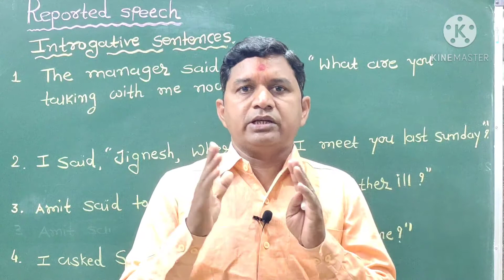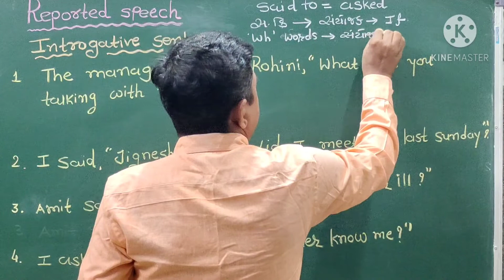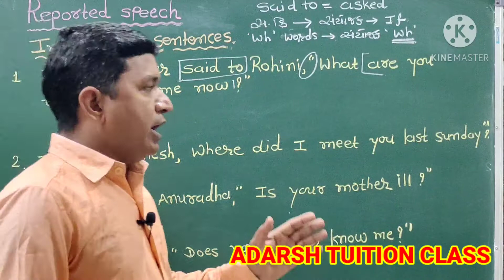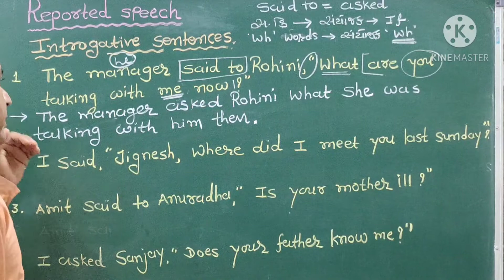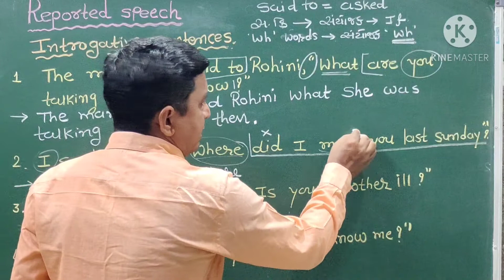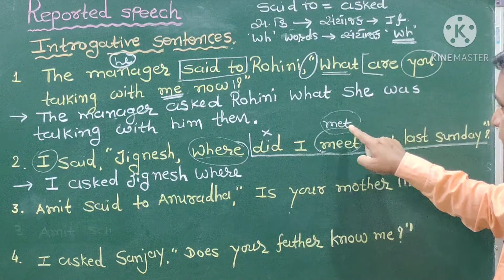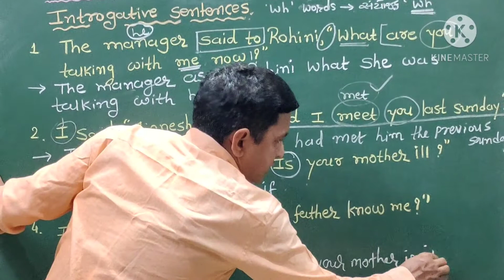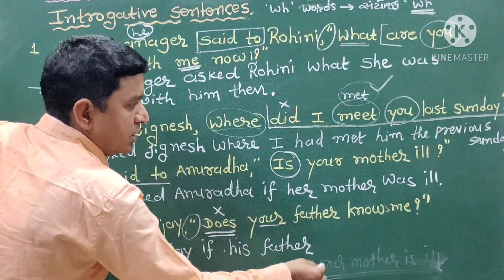part 4 # Adarsh tuition class standard 10 English grammar Reported speech Direct and Indirect